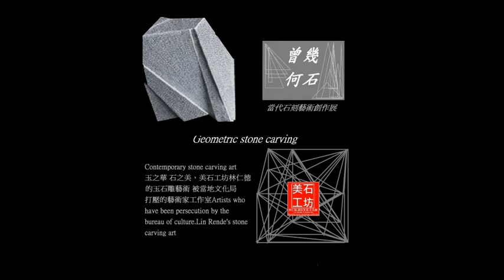當代石刻藝術創作Contemporary stone carving art creation 美石工坊林仁德的玉石雕藝術 被當地文化局打壓的藝術家工作室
Geometric stone carving   當代石刻藝術創作Contemporary stone carving art creation 美石工坊林仁德的玉石雕藝術 被當地文化局打壓的藝術家工作室Artists who have been persecution by the bureau of culture.Lin Rende's stone carving art